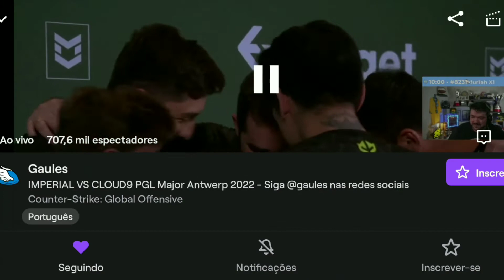Novo recorde do Gaules! 710 mil pessoas simultâneamente, recorde brasileiro na roxinha!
Gaules acaba de conquistar o recorde de viwers simultâneos na transmissão do Major, no ponto final da partida entre Imperial e Cloud9.
PARABÉNS TRIBO!!